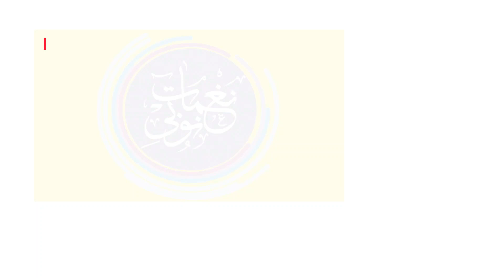يا قطر الصعيد - حمو اسماعيل || New 2022 || كل الجديد على قناه نغمات نوبي 2022